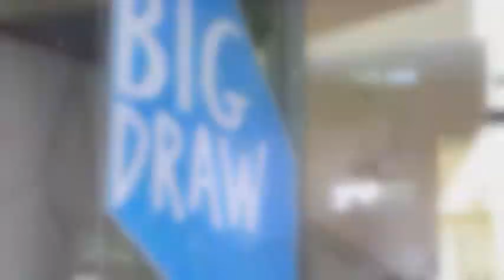The Big Draw 2013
Draw In with Greg Box
Yarra Ranges Regional Museum, October 2013
Greg Box creates a large scale imaginary place in the Glasshouse and Harvest Cafe.